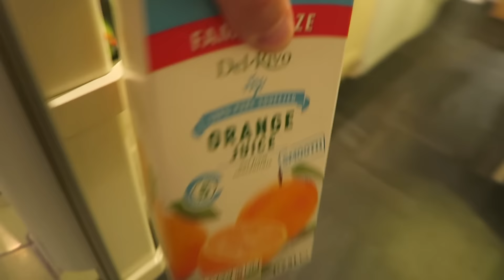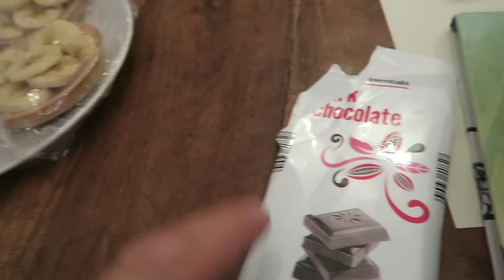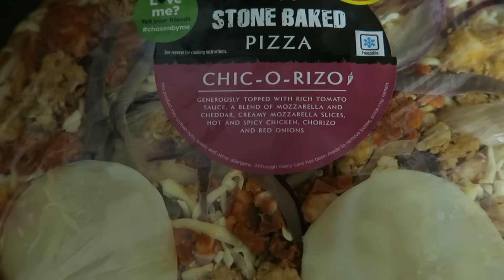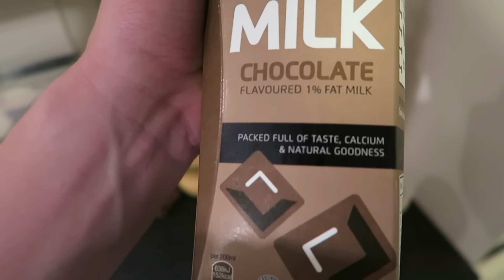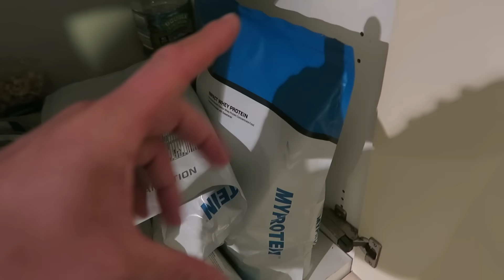IIFYM EVENING OF EATING!! Ep. 30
In this series I take you through an evening of my IIFYM style of eating. Although I don't count my macros specifically, I estimate my calorie consumption each day and eat whatever I want as long as it fits my dietary requirements. I am currently bulking and so this largely consists of eating as much food as possible! If you like food porn, you've come to the right place...